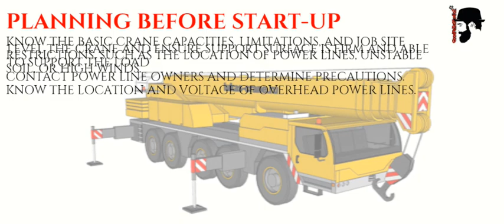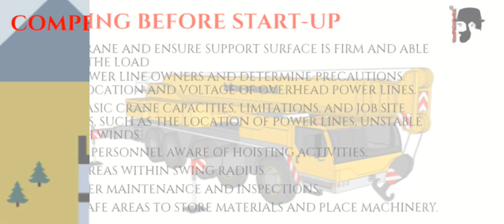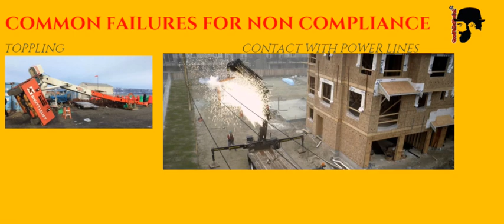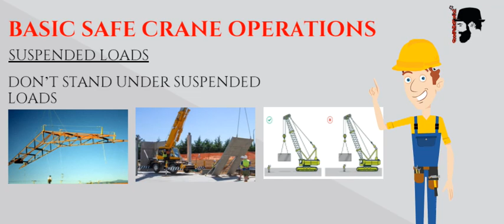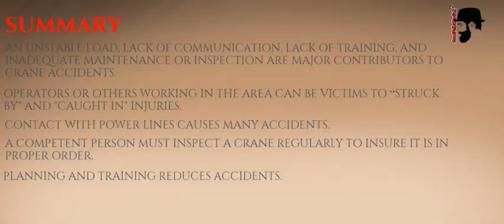Basic Crane Safety- Safety Awareness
GoodFellaStudioZ - Safety Awareness